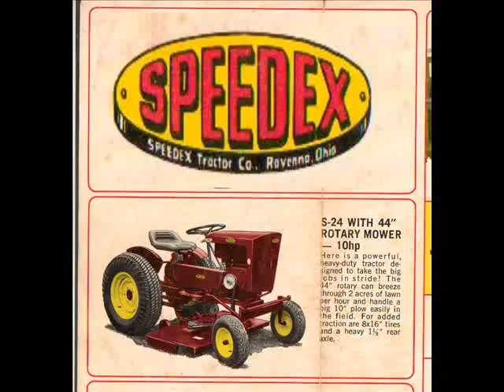S-24_Special-Hydro_Speedex_2012.wmv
S-24_Special-Hydro_Speedex_Briggs & Stratton 13 HP (Belt Drive converted in 1980s to Hydro-Drive-system conversion by FAR_RVP/NC_Jun1-2012_ with 42" cutter bar Haymower_